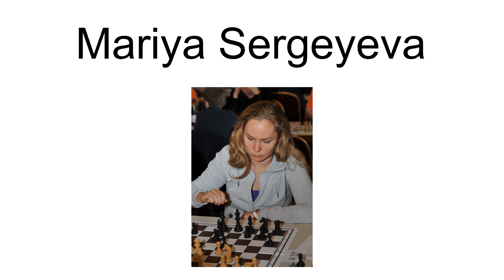Mariya Sergeyeva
Maria Sergeyeva (born 12 April 1983), is a Kazakhstani Woman Grandmaster (WGM, 2001).